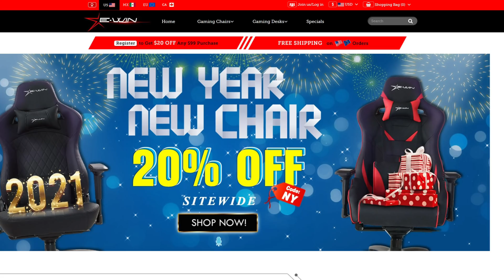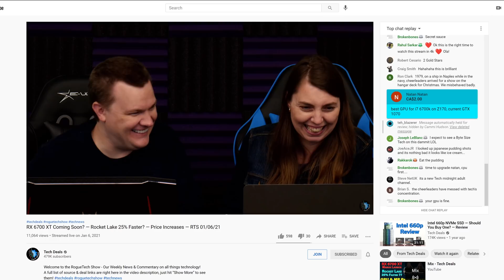Will You Notice a PC Upgrade from 8 to 10 Cores ???